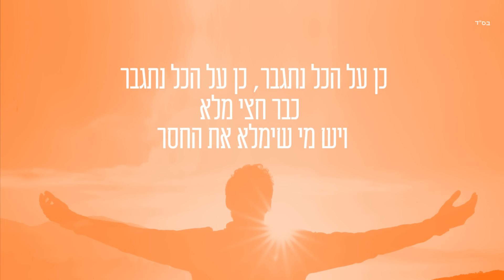ישי ריבו - הבוקר יעלה | Ishay Ribo - Haboker Yaale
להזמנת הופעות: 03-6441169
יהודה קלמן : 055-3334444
מילים ולחן: ישי ריבו
עיבוד והפקה מוסיקלית: מאור שושן וישי ריבו

מתוך האלבום ״שטח אפור״ שהגיע למעמד פלטינה!
לרכישת האלבום הפיזי/דיגיטלי עם משלוח עד הבית!

הבוקר יעלה

בסוף הכל יסתדר בסוף הכל יסתדר
על הצד הטוב ביותר
כן על הכל נתגבר, כן על הכל נתגבר
כבר חצי מלא ויש  מי שימלא את החסר

פזמון:
הבוקר יעלה השמש תזרח
הציפורים כמו בסיפורים יזמרו שבח
היופי יתגלה בין כך ובין כך
ולא תיהיה יותר ברירה,רק נחייך ונשמח

בסוף הכל ישתלם גם הכאב יעלם
תראו איך הכל יבוא על מקומו בשלום
ובן ישי יגיע  עידן חדש יופיע

‎גיטרות : עמית יצחק
‎תופים:גלעד שמואלי
‎בס:שחם אוחנה
‎תכנותים גיטרות וקלידים:מאור שושן
‎קולות :ישי ריבו ומאור שושן

‎גראפיקה:אורית מילר
‎קליפ מילים:מתי שריקי
הופק ע״י ישי ריבו הפקה עצמית